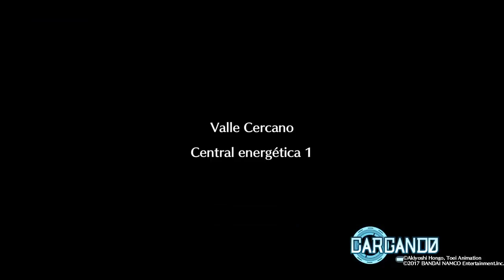DIGIMON WORLD NEXT ORDER GAMEPLAY ESPAÑOL PS4 CAPITULO 46 LA BUSQUEDA DE DATAMON 2018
Nos adentramos en la busqueda de datamon.